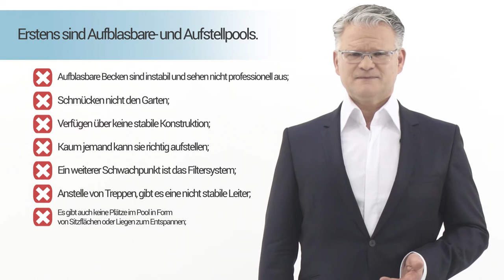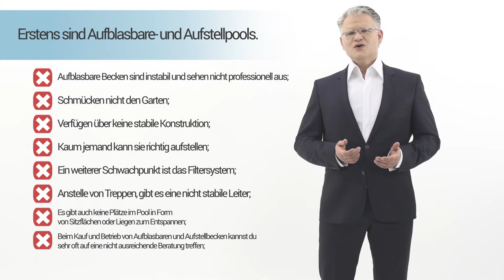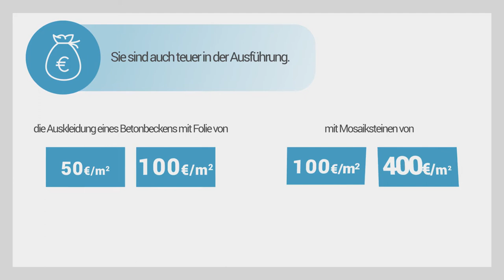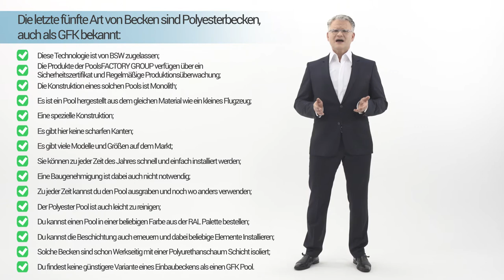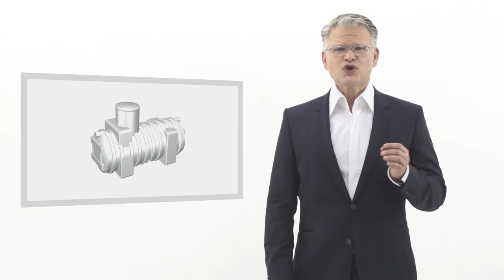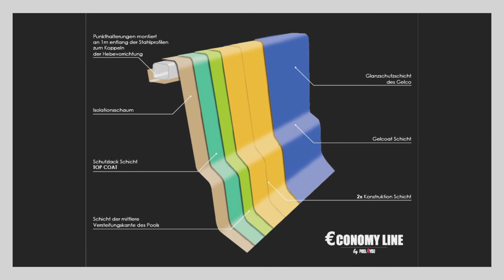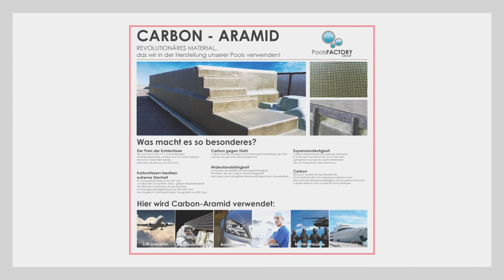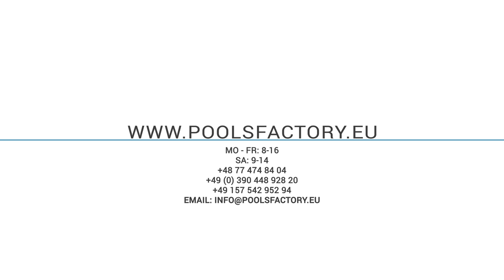3. PoolsFACTORY GROUP GFK Pool Schwimmbecken - Vergleich der Herstellungtechnologie von Pools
Der Film beantwortet Fragen:
1. In welcher Technologie soll ich einen Pool wählen?
2. Verfärbt sich der Gelcoat unter dem Einfluss von UV-Strahlen?
3. Was sind die Vorteile eines GFK Pools?
4. Welche poolfarben stehen zur Verfügung?